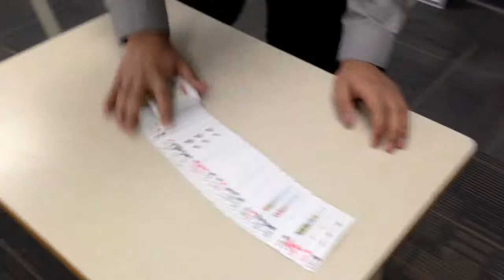Campbell 'Choose Your Own Adventure' Fall Pep Rally Intro Video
Tin La and Griffin Hewitt introduce the 'Choose Your Own Adventure' Fall Pep Rally in style!

Starring, in order:
Tin La, Griffin Hewitt, Jonah Toth, Mr. Greenslade, Dilpreet Bajwa, Sean Eastley, part of the 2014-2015 Dance Team, Gulzaib Fida, Branden Notschaele (voice), Dylan Wendel, and Bjorn Haave.
Shayan Shirazi filmed, directed, and edited this video. Will Sutter assisted with editing.